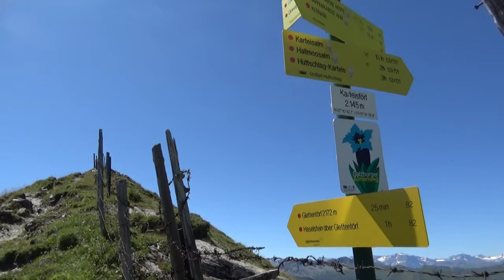Tappenkarsee Teil 2 von 2 - Kleinarl - Wanderung im Pongau (Salzburg)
Von der Tappenkarseealm zum Draugsteintörl - Kateistörl - Kreuzeck - Glettentörl - Tappenkarseehütte. Eine Wanderung in Kleinarl (Salzburg) über den Bergrücken um den Tappenkarsee.